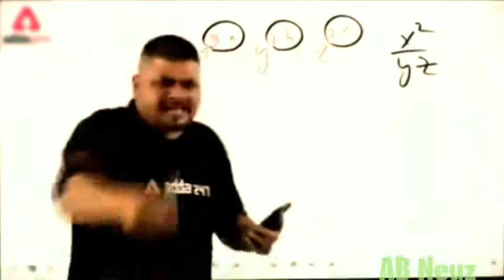LOKESH GAMER Girl Friend Got Threads From His Own Subscribers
Welcome To Channel In This Channel Iam Going To Give News About The YouTube Community And Also A Gamer

Hello Guys Abhi Ram